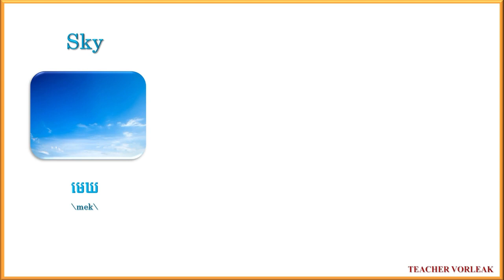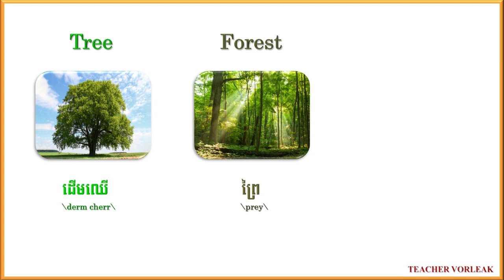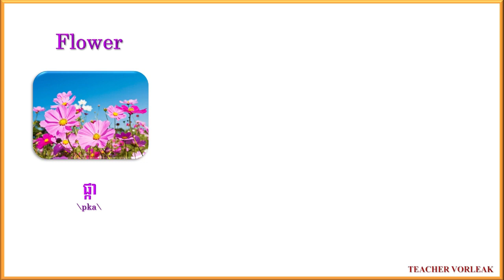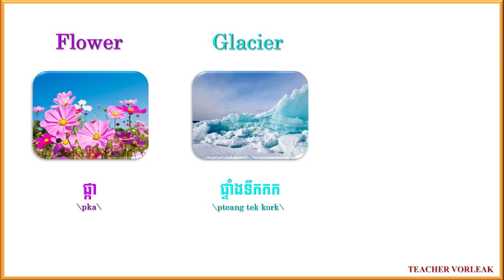Learn English Khmer Nature Vocabulary | Natural words in English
We study about the different type of the natural words in English such as the sky, the moon, the sun, the cloud, the star, the mountain, the pond, the river, the sea, the desert, the meadow, the tree, the forest...

- Disease channel is created to share some useful
      This channel is created to share some useful knowledge to everyone that just start learning English. We combined the easy words and also their pictures.